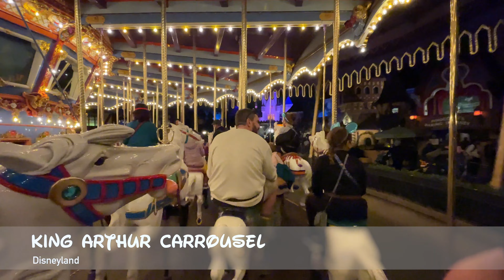Ride The King Arthur Carrousel | The OLDEST Ride At Disneyland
The King Arthur Carrousel attraction is located in the center of Fantasyland at the Disneyland Resort in Anaheim, California. The carousel was built in 1922 and operated at Sunnyside Beach Park in Toronto, Ontario, Canada, until the park closed. It was relocated to Disneyland in 1954 where it was refurbished and opened with the park on July 17th, 1955.

And check out the hotness on Twitter!

Be sure to hit up our website!